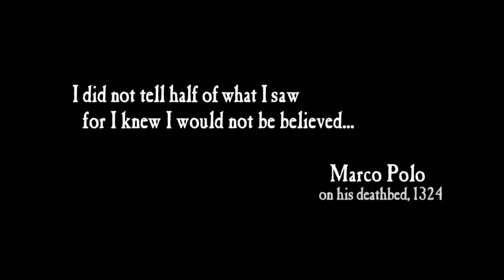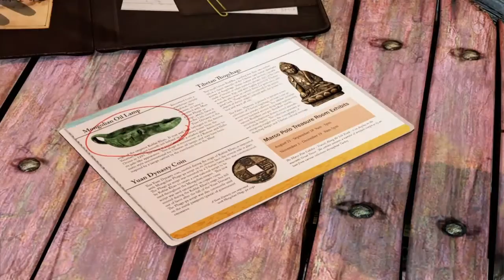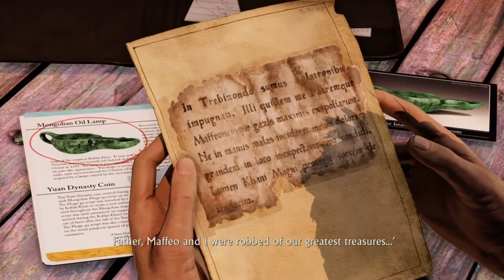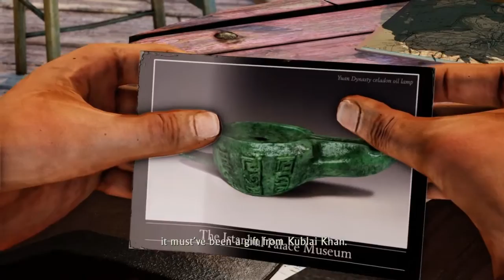Uncharted 2 Ep.1 - Cold Open